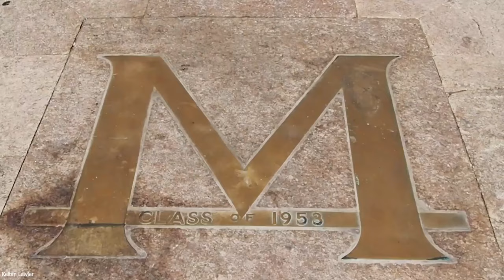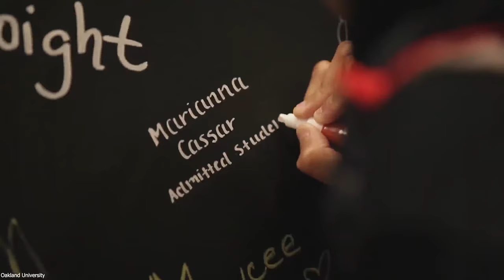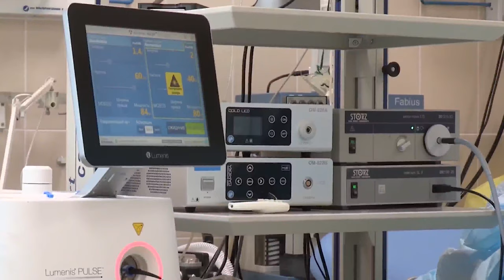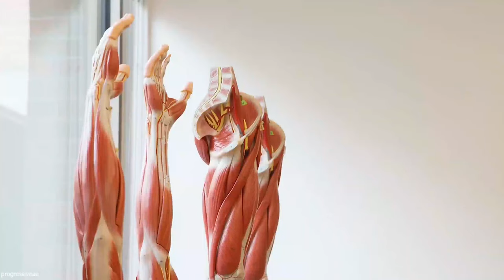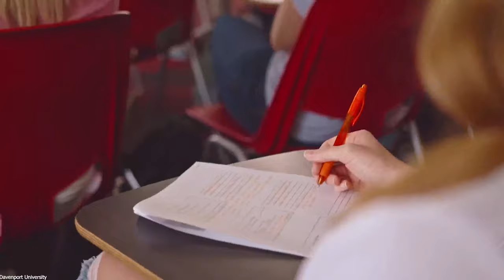Top 10 Medical Schools in Michigan 2021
The state of Michigan is the home of nationally top-ranked medical schools. It is known for its coastline, automotive industry, and strong sports teams. There are also some good medical schools in Michigan, and we would be looking at them in this video.

#1. University of Michigan Ann Arbor Medical School
University of Michigan Ann Arbor is located in Michigan - 503 Thompson Street, Ann Arbor, MI 48109. This college was opened in 1817 and is presently offering bachelor's, certificates, masters, and doctoral degrees in 16 medical programs.
This Medical School creates countless opportunities for students to gain good knowledge and firsthand experiences in a vast range of medical specialties. To meet this objective, they created one of the largest academic medical complexes in the country - Michigan Medical.
Their medical majors range from a bachelor's degree to postbaccalaureate certificate, master's degree, post-masters certificate, and doctor's degree.

#2. Central Michigan University College of Medicine
Central Michigan University is a large public college established in 1892 and, is presently offering several disciplines including medical programs. It is located at 106 Warriner Hall, Mount Pleasant MI 48859, Michigan, and has over 20,000 students.
Central Michigan University teaches the students to be self-reliant to take responsibility for their studies. Hence, the curriculum is interdisciplinary and planned as team-based. The third year exposes students to the realities of the medical profession in Internal Medicine, Pediatrics, Psychiatry, Surgery, and OB/GYN.

#3. Michigan State University College of Human Medicine
Michigan State University is located in East Lansing, MI 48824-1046, Michigan. The college was opened in 1855 and, it became a very large public college offering many disciplines along with medical programs.
The school's concentration on training doctors from minority backgrounds made them unique, as the graduates focus on practicing their expertise in interior areas of the state and country.

#4. Oakland University William Beaumont School of Medicine
Oakland University is named after William Beaumont, a US Army surgeon who became famous as the Father of Gastric Physiology. This was due to his research on human digestion.
Oakland University was founded in 1957, located in the north of Detroit by 2008, and is known as the first such medical school to open in Michigan in 47 years.

#5. Wayne State University School of Medicine
Wayne State University School of Medicine (WSUSOM) is located in Detroit. This college was opened in 1868 and is presently offering bachelor's, certificates, masters, and doctoral degrees in 22 medical programs.